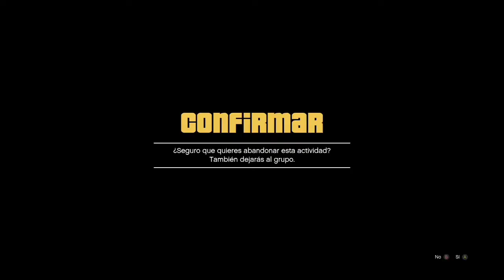cómo pasar el terrobyte GTA V ONLINE /fácil y rápido/ sin actividad